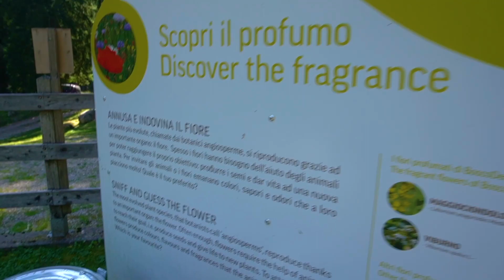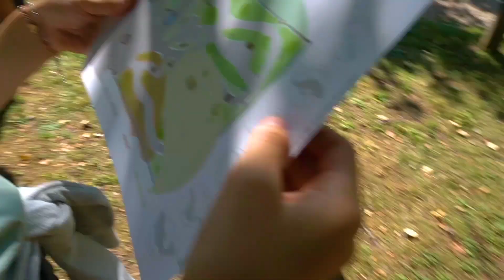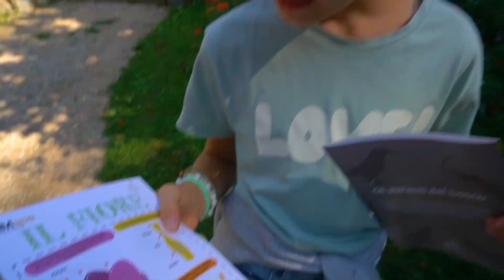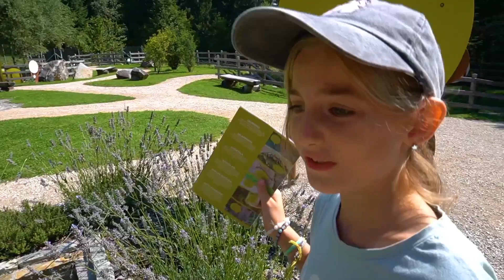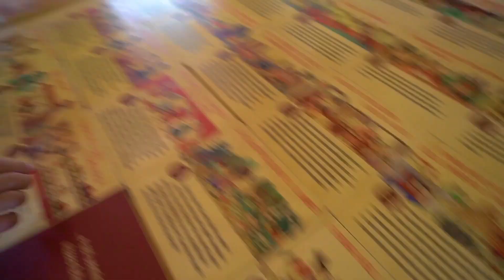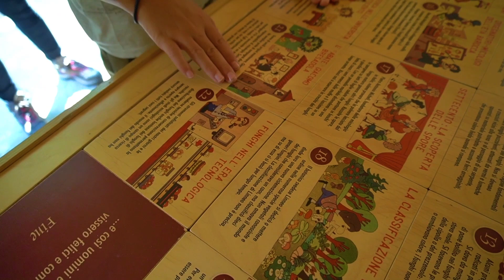SOFI' SI SENTE MALE E VOMITA DOPO AVER MANGIATO UN FUNGO VLENOSO! *ospedale*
👉🏻 Ciao amici Furbacchiotti io sono Sofì e li è mamma Ile! Sofì e mamma Ile nel nuovo video di oggi! Sofì ha mangiato un fungo velenoso! Sofì e mamma Ile sono in vacanza in montagna! Mamma Ile e Sofì vanno a fare una passeggiata nel bosco e Sofì! Incontrano tantissimi animali e piante nuove! Sofì sfida i suoi nuovi amici a una caccia al tesoro! Sofì vince la sfida! E' tardi e Sofì e mamma Ile devono tornare a casa! Come in Sofi e Giada bevono la pozione misteriosa e diventano sirene nella vita reale! Sofì cammina nel boco e trova un fungo e decide di fare una sorpresa a mamma Ile e cucinarlo! Sofi cucina per cena il fungo che ha trovato nel bosco! Sofì non sa che il fungo che sta cucinando è velenoso! Sofì cucina un fungo velenoso! Sofì mangia il fungo velenoso e si sente male e vomita ! Mamma Ile si prende cura di Sofì!